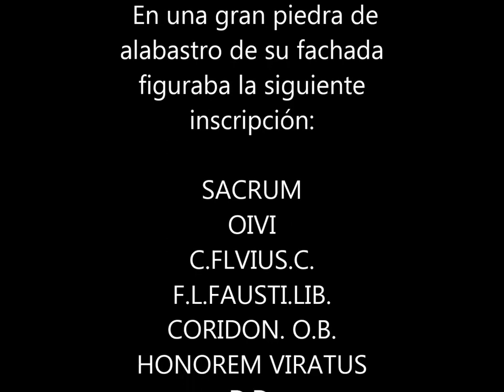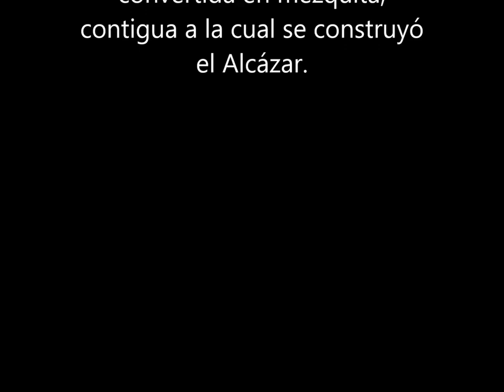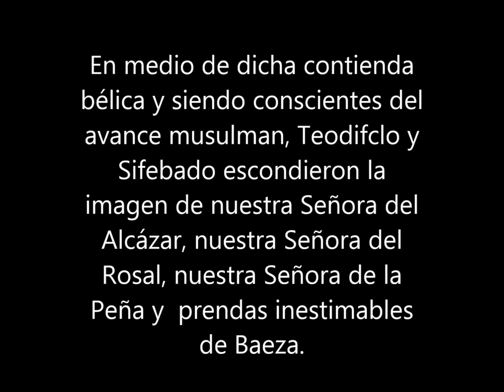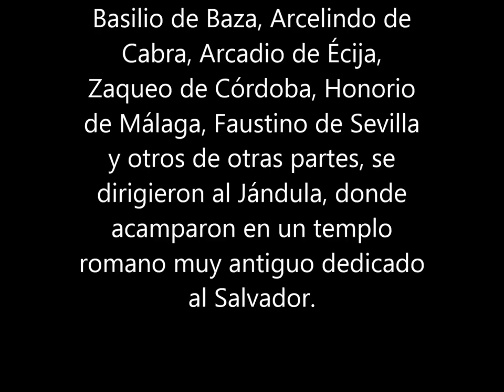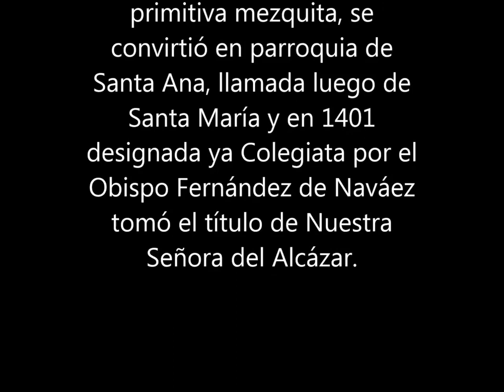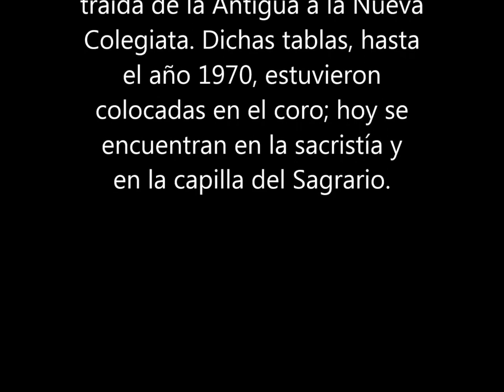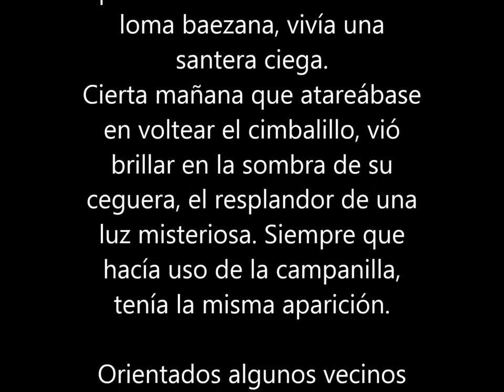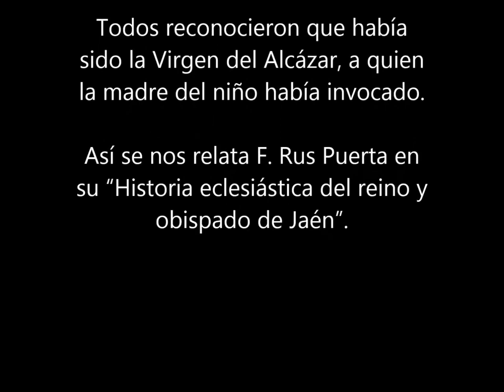Baeza, Fotografia e Historia - Virgen del Alcázar de Baeza